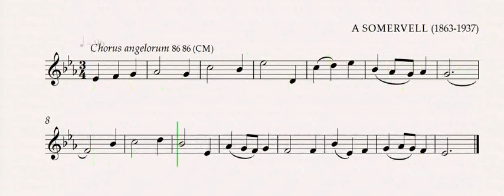Hymn 108 Sop